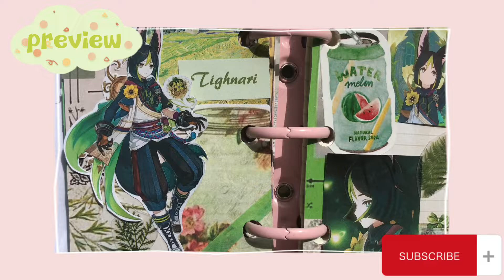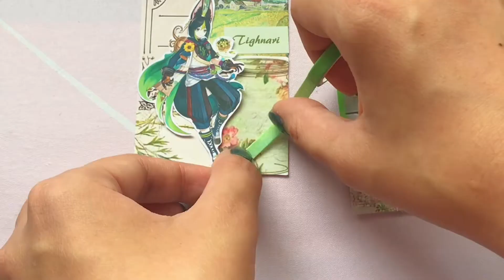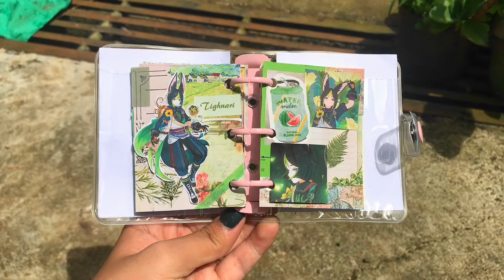🌱 ASMR Tighnari Mini Journal | Genshin Impact 🌱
Hello! Today I am making a Tighnari mini journal. I went home to my hometown and saw great sceneries of mountains and trees, then I thought of Tighnari a dendro element character. I wanted ro get Tighnari but I lost 50/50 to my C3 qiqi 😭 But he'll be added to tge standard banner anyway so hoping to lose 50/50 again to him 🥰